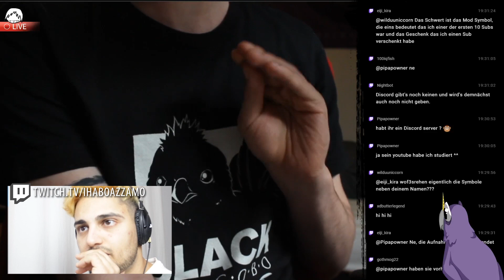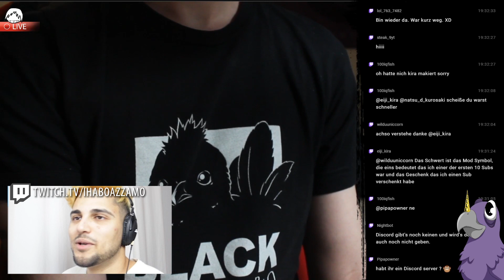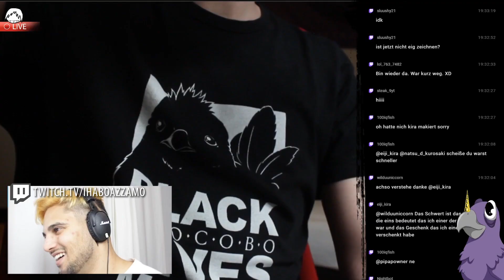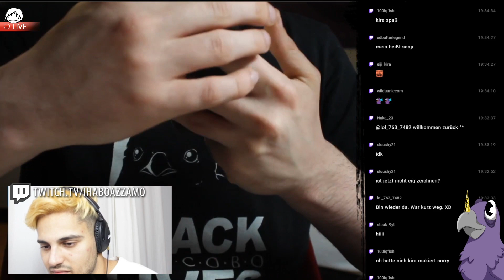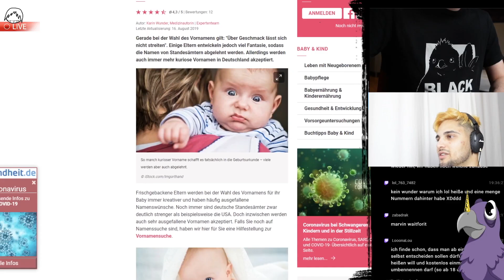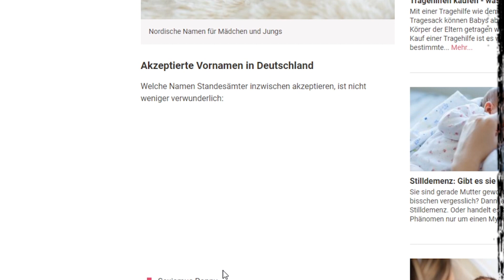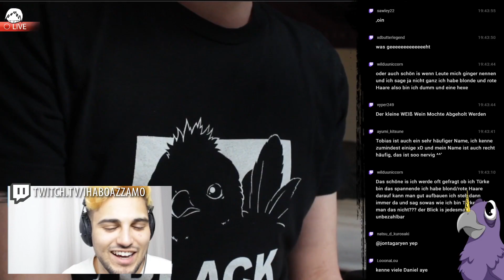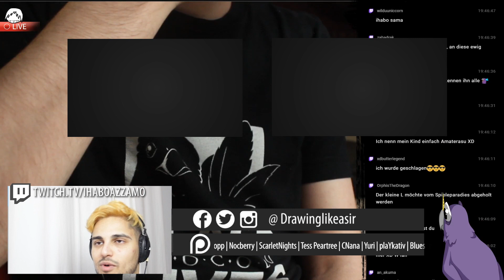Wie wir uns kennen gelernt haben | Drawinglikeasir